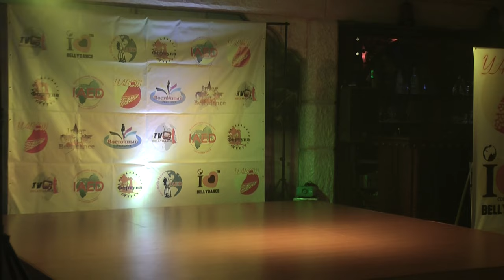Виолетта Лозинская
Гала шоу. Летняя обучающая сессия УАВСТ лето 2015